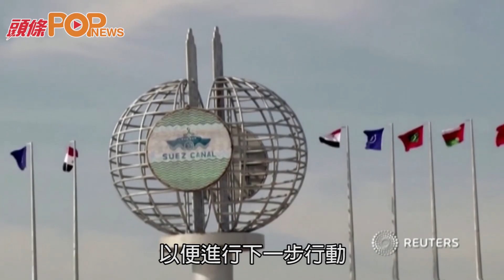蘇彝士運河擱淺貨櫃輪 船頭「重見天日」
蘇彝士運河擱淺貨櫃輪船頭「重見天日」，但仍未能移走。